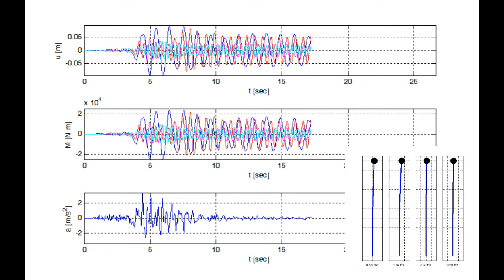SDOF Friuli Earthquake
Transient analysis of 4 SDOF oscillators subject to the Friuli earthquake